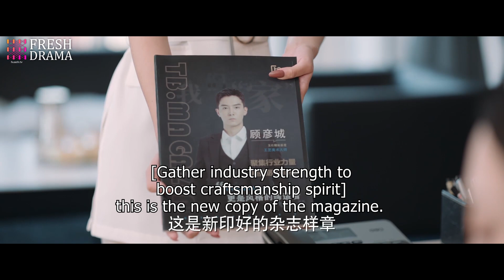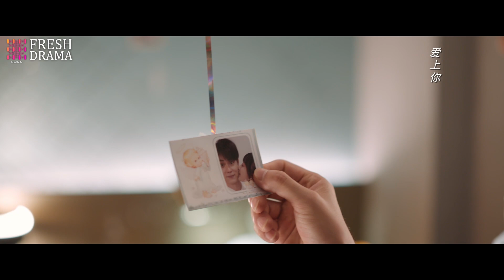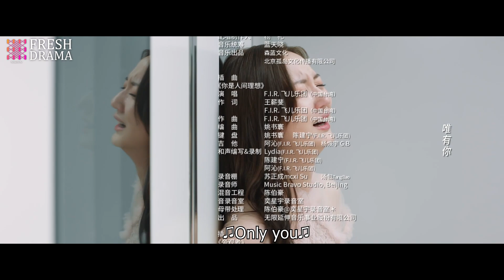💜《金牌助理之霸總輕點撩》第17集 🧡 盛一倫 王莫涵 任性小助理撲倒霸道總裁 💋 The Bossy CEO is Madly in Love with Me EP17【sweet drama】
📺 劇名：金牌助理之霸總輕點撩
🌈 主演：盛一倫
🎬 集數：24集

💌 劇情簡介：
失去雕刻能力的顧氏集團繼承人顧彥城，邂逅了與家族流傳千年的《仙女騰天圖》中女子長相相似的代駕羽萱，最奇怪的是只要看到羽萱有危險他就會不自覺衝上前去保護。 為了驗證自己的反應也因為羽萱對自己恢復雕刻有幫助，顧彥城設計讓羽萱成為他的司機兼助理並住進他家，一個是自戀且過分要求完美的重度強迫症患者，一個是大大咧咧且武力值十級的任性小助理，兩人就此展開相互嫌棄卻又寸步不離的「同居」生活，相處中二人漸生曖昧，顧彥城更是開啟了霸道總裁的獨寵模式，然而就在二人感情突飛猛進時羽萱卻知道了關於《仙女騰天圖》的故事，原來這一切都是假象。

📺 Drama Name：The Bossy CEO is Madly in Love with Me
🎬 Episodes: 24
🌈 Starring:
Sheng Yilun as Gu Yancheng
Wang Mohan as Yu Xuan

💌 Synopsis:
The heir of Gu's Group, Gu Yancheng, who lost his ability to sculpt, encountered Yu Xuan, a chauffeur who bears a striking resemblance to a woman in the family's ancient painting "Fairy Ascending to the Sky." Strangely enough, whenever Yu Xuan is in danger, Gu Yancheng instinctively rushes to protect her. To test his own reactions and because Yu Xuan's presence aids in his sculpting recovery, Gu Yancheng designs a plan to make Yu Xuan his driver and assistant, moving into his house. One is a narcissistic and perfectionist sufferer of severe OCD, while the other is a carefree and willful assistant with exceptional combat skills. Thus begins their "cohabitation" filled with mutual disdain yet inseparable moments. As they spend time together, a subtle romance blossoms, and Gu Yancheng assumes the role of a possessive CEO. However, just as their relationship takes off, Yu Xuan discovers the truth about the story behind the "Fairy Ascending to the Sky" painting - everything was just an illusion.